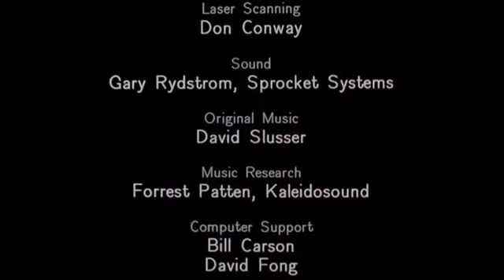Pixar's Red's Dream Credits